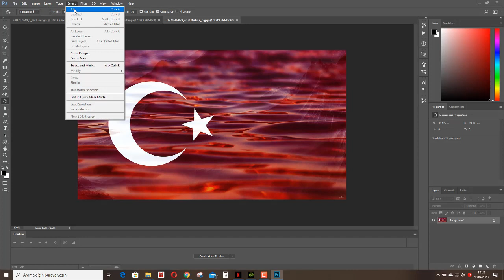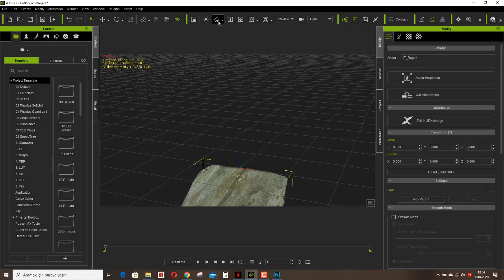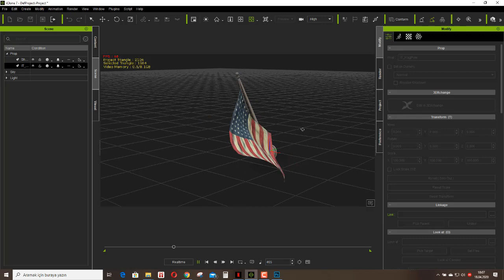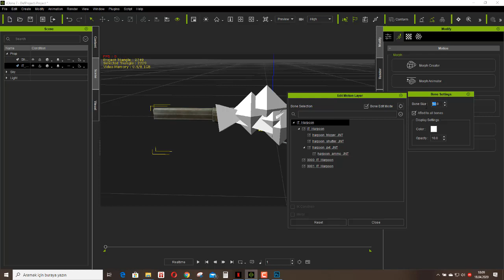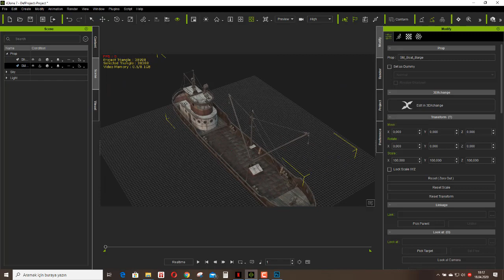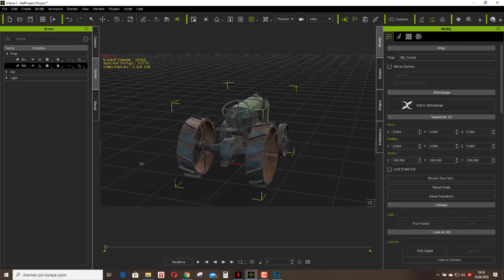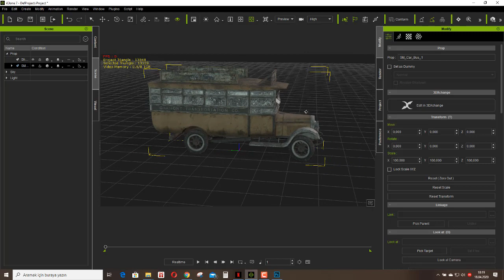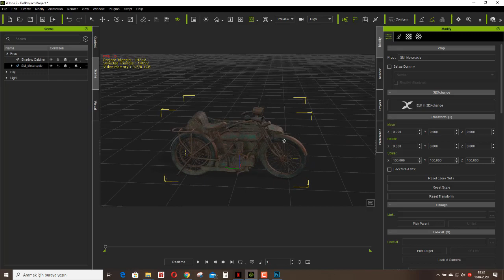The Sinking City static models (Iclone 7.71 and Above) (FCMP-144)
Iclone 7.71 and above
rar; 1.07 GB, Unrar; 2.69 GB

Please! Don't forget to leave positive or negative comment. Your comments help me provide better content. With eternal respect!

Lütfen! Olumlu ya da olumsuz yorum bırakmayı unutmayın. Yorumlarınız daha iyi içerik sunmama yardımcı oluyor. Sonsuz saygılarımla!